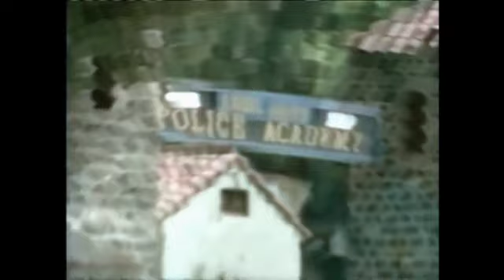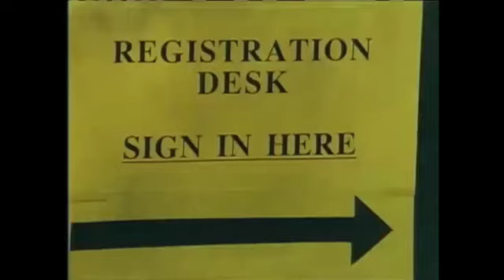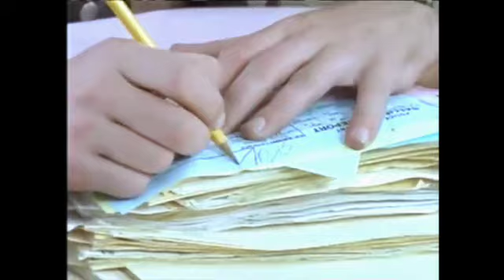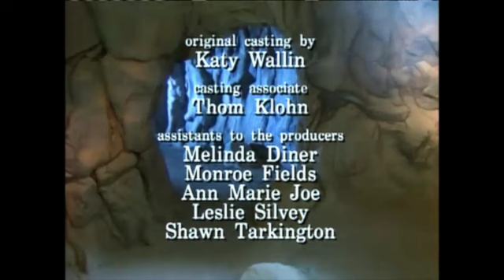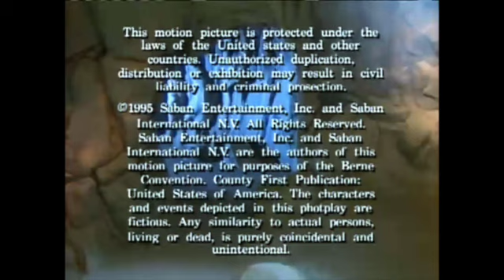The Good, the Bad, and the Stupid: The Misadventures of Bulk and Skull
Bulk and Skull get a clip show.